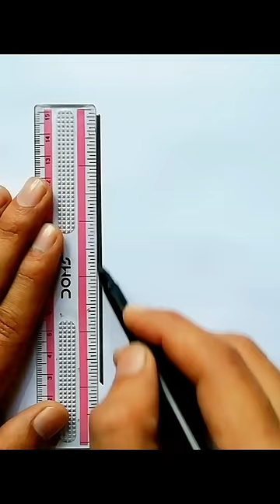🤩 तिरंगा झंडा बनाना सीखें 🇮🇳 indian flag drawing step by step easily 🇮🇳